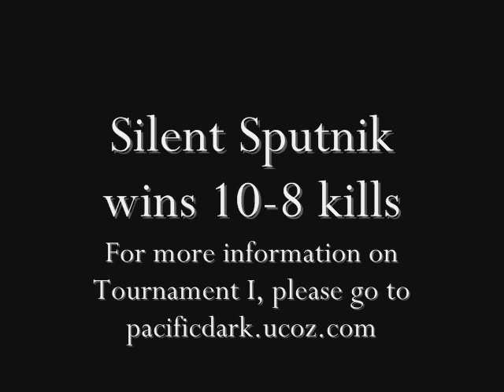Pacific Dark - Tournament #1 (Quarter Finals: Match #1)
Silent Sputnik (unranked) vs ComboPuddle (unranked)

Please go to pacificdark.ucoz.com for more information on Tournament #1